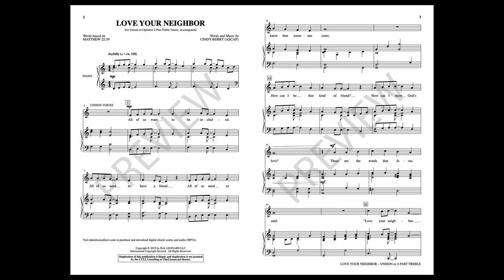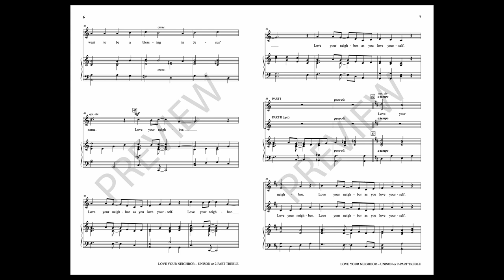LOVE YOUR NEIGHBOR (Unison/Opt. 2-Part Treble Choir) – Cindy Berry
Matthew 22:39 teaches us to love our neighbors as we love ourselves. This delightful anthem highlights a variety of ways we can show love and care to others. Repetition in text and melody make the piece easy to learn, especially for older elementary choirs.